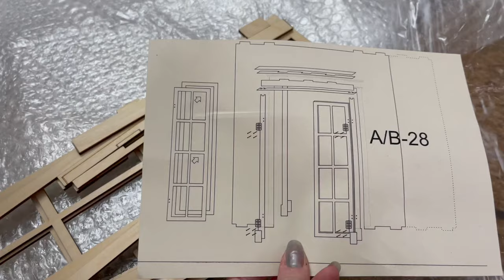Roombox для кукол Fashion Royalty, Poppy Parker, Barbie.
Собираю и обустраиваю румбокс для кукол.
Выбрать румбокс или мебель для кукольного дома вы можете в магазинчике Wooden tales:

📸 Страничка в Инсте с картинками @bibitaki_dolls